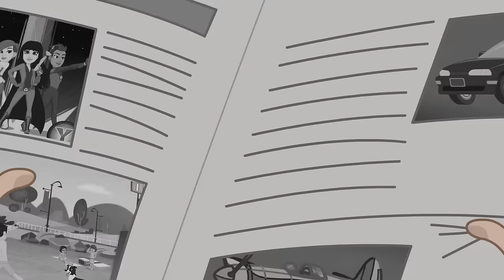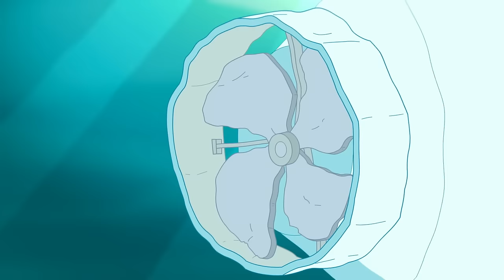Polly Pocket Full Episodes | AMAZING Adventures with friends ✨ | 1 HR 🌈Compilation | Kids Movies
Enjoy 1 hour of full episodes of Polly Pockets most amazing adventures with friends!